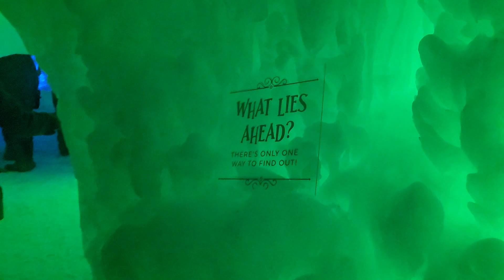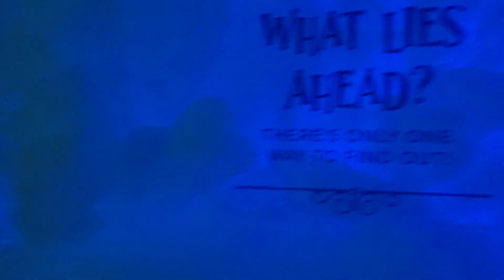Ice Castles 🏰 Minnesota